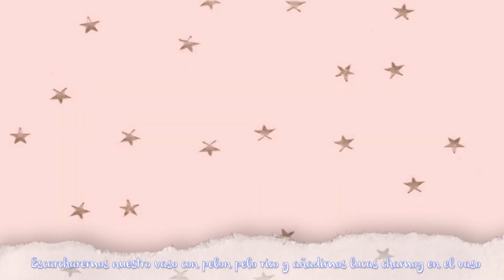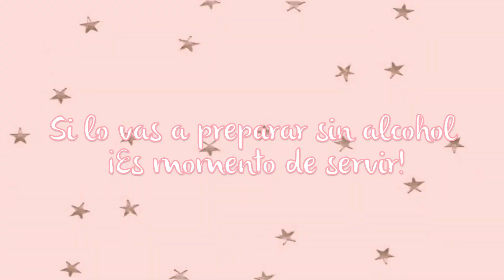Margarita de Pepino con Vodka Tamarindo: ¡Refrescante y Deliciosa! 🍹🥒✨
En el video de hoy, te traigo una deliciosa Margarita de Pepino con Vodka Tamarindo, un trago refrescante que combina sabores únicos y tropicales. ¡Perfecta para cualquier ocasión!

🍹 Ingredientes:

2 onzas de Smirnoff Tamarindo
Hielos
Dulces de tamarindo de tu preferencia (Pelón Pelo Rico, banderillas de tamarindo, Skwinkles, Lucas Gusano)
1 pepino en pedazos, sin semillas
El jugo de 3 limones
Te guiaré paso a paso en la preparación de esta increíble bebida, ideal para disfrutar con amigos o en una tarde de verano.

📝 Cuéntame en los comentarios si te animas a probar esta margarita o si tienes alguna otra receta de bebida que te gustaría compartir.